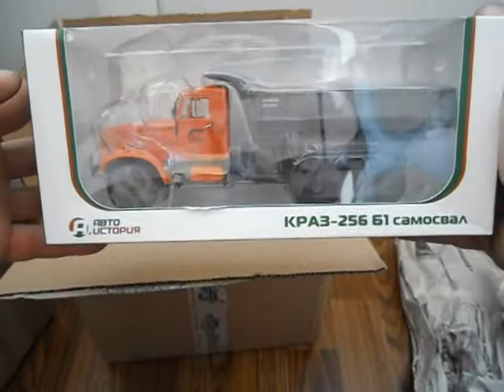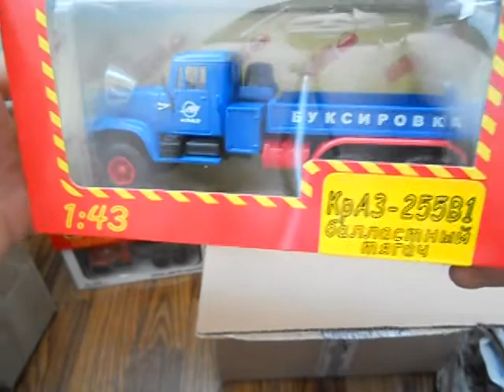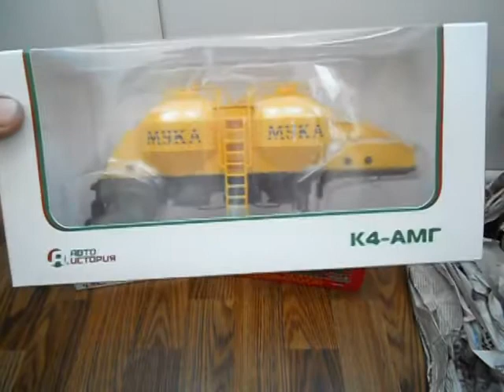Огляд пакунків з пошти.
Розпакування двох пакунків з новими модельками.